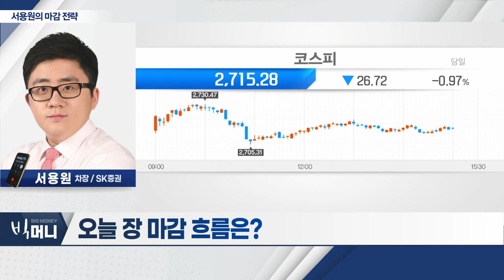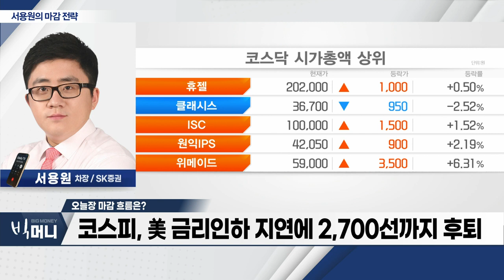코스피, 美 금리인하 지연에 2,700선까지 후퇴_서용원 마감 전략 (20240405)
- 코스피, 美 금리인하 지연에 2,700선까지 후퇴
- 삼성전자 실적 개선에도 하락세
- 다음주 美 3월 소비자물가(CPI)지수 주목